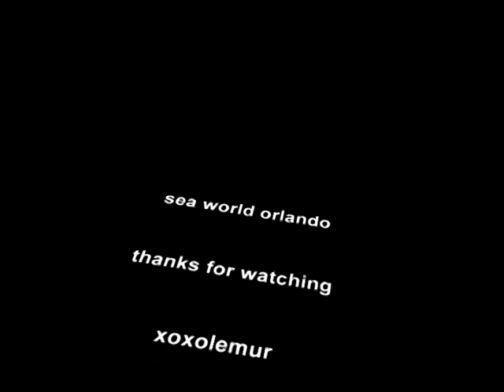free willy song sea world orlando orcas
xoxolemur